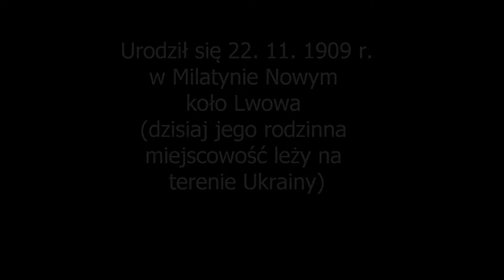Ks. Józef Woźniacki